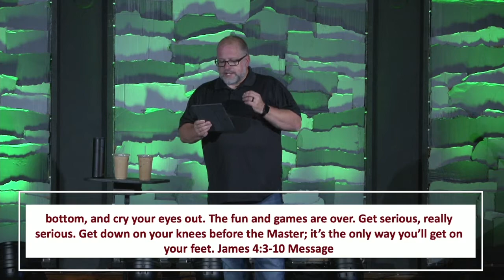Time To Get Serious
As a general rule, we are a really blessed people with more options than ever before. Netflix alone has 5000 shows to choose from! Sometimes the large number of choices make it difficult to commit or decide. This week we are going to see what James said about making a decision, committing, and going all in on the Gospel.